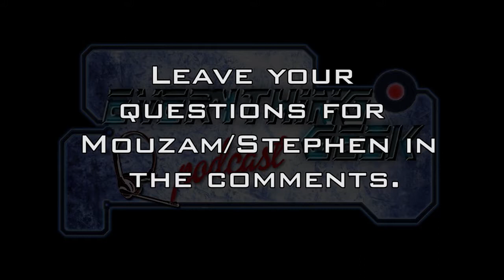EGP Upcoming Interviews- The Vampire Diaries Cast Members Mouzam Makkar & Stephen Martines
We'll be interviewing The Vampire Diaries cast members Mouzam Makkar (Alex St. John) and Stephen Martines (Frederick) on the Thursday and Saturday of this week respectively. Leave your questions for Mouzam and/or Stephen in the comments below.

Check us out on Mixcloud!